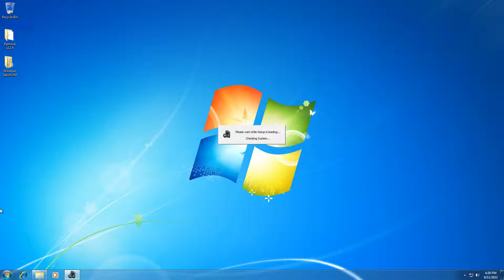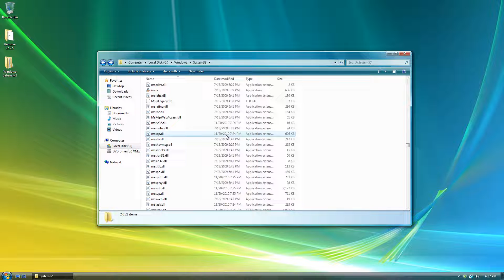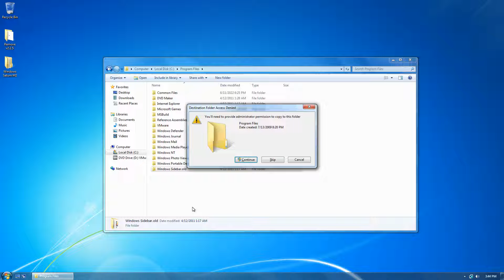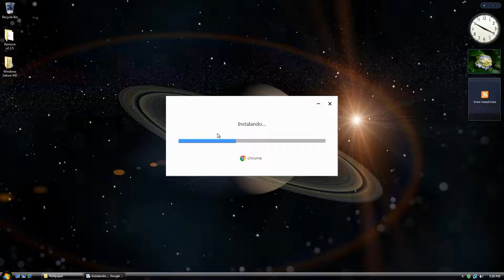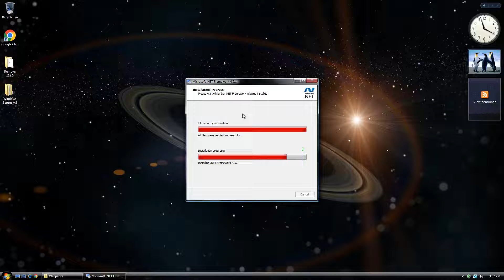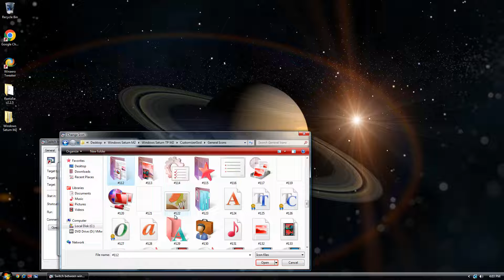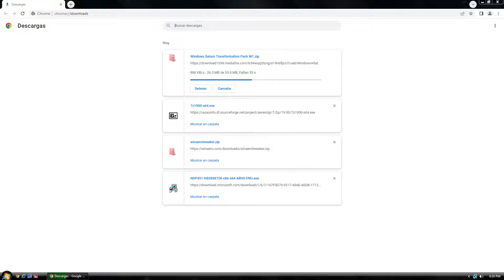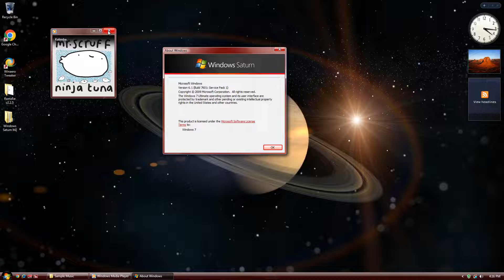Windows 7 To Windows Saturn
The Best Theme For Windows Saturn